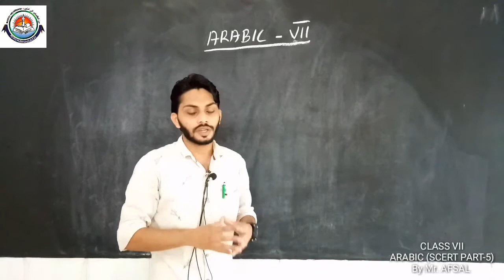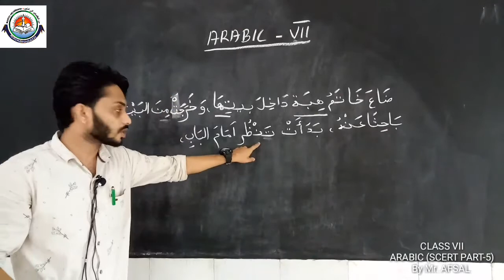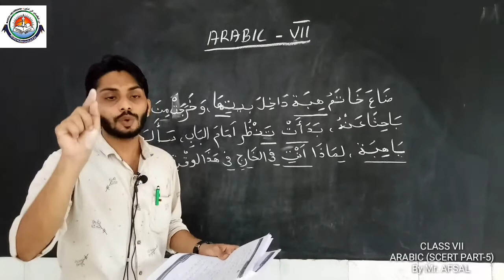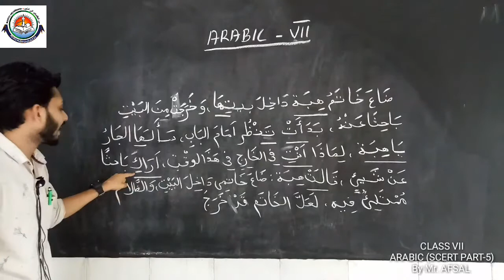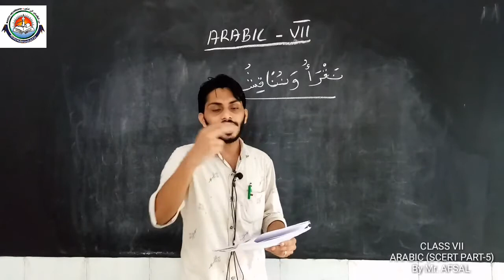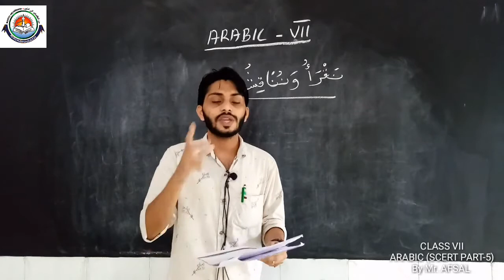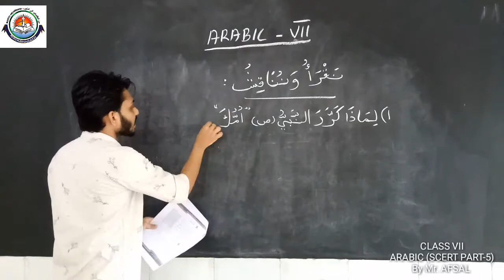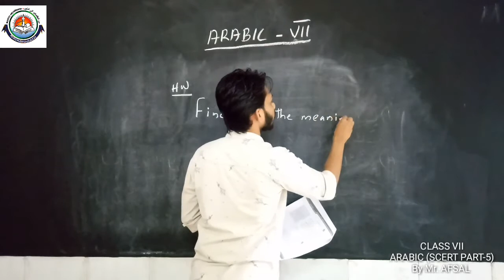CLASS VII ARABIC (SCERT PART-5) [08-07-2020] Mr. AFSAL